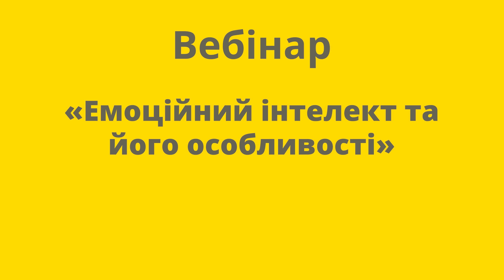Вебінар "Емоційний інтелект та його особливості"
Інформація про вебінар
Поняття емоційного інтелекту з’явилося в 90-х роках ХХ століття.
Офіційно першими науковцями, які почали його вивчати, вважаються Мейєр, Селовей, Карузо. Саме вони ввели поняття «емоційний інтелект», вважаючи, що цей вид активності є частиною соціального інтелекту людини.
Мало кому відомо, що ще в 70-х роках український вчений, доктор медичних наук, професор із світовим ім’ям, який жив і працював в Києві, Анатолій Олександрович Попов почав проводити дослідження в галузі психології емоцій. Ці дослідження на початку 90-х років минулого століття узагальнив і систематизував київський психолог Ігор Віленський.
Сьогодні розроблені системні підходи, технології, які дозволяють застосовувати магію емоцій в найрізноманітніших сферах людського життя.
В яких саме? Приєднуйтесь. Під час вебінару «Емоційний інтелект та його особливості» ми розкриватимемо секрети використання емоцій на благо кожного з нас.
Ви точно відкриєте для себе багато нового, цікавого.
Більш того, ця тема завжди активізує до пошуку нових життєвих стратегій та запалює бажання розвиватися.
Очікувані результати
1. Знайомство з можливостями використання емоцій для щасливого наповненого життя.
2. Розуміння механізмів впливу емоційного інтелекту на різні сфери життєдіяльності.
3. Нове бачення поняття неуспішності учнів та шляхів їхнього розвитку.

Відомості про автора
Черниш Олена. Психолог в галузі розвитку емоційного інтелекту, корекції невротичних розладів, наслідків психологічної травми та проблем розвитку особистості. Керівник громадської організації «Центр сучасної психології «Міррада». Автор програми «Розвиток творчої обдарованості учнів сучасної школи шляхом формування навичок емоційно-вольової саморегуляції» (гриф МОН України, 2018 рік). 28 років досвіду роботи в закладах освіти.
В різний час працювала: дошкільні установи: вихователь, методист, завідуюча приватних дошкільних установ; школа: психолог, соціальний педагог, тренер з розвитку емоційного інтелекту та обдарованості учнів; ВНЗ: викладач спецкурсів. Наукова діяльність: заступник директора Наукового центру екрального аналізу, керівник департаменту наукових досліджень в галузі педагогіки і психології при «Міжнародній асоціації науково-практичної психології та екрального аналізу «Серце під сонцем».
Громадська діяльність. Член спілки підприємців та промисловців малих, середніх та приватизованих підприємств, член Ради підприємців при Торгово-Промисловій палаті; член робочої групи при МОН України.
Член робочої групи при Міністерстві освіти і науки України.